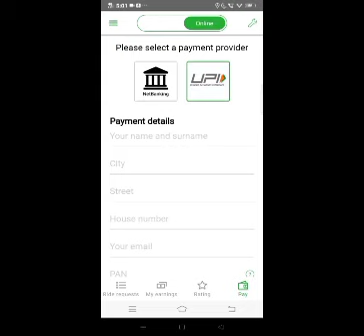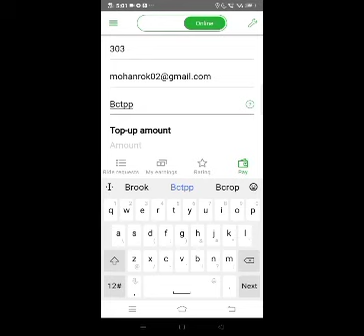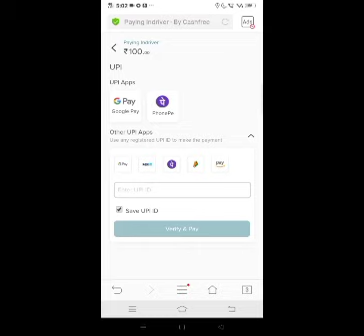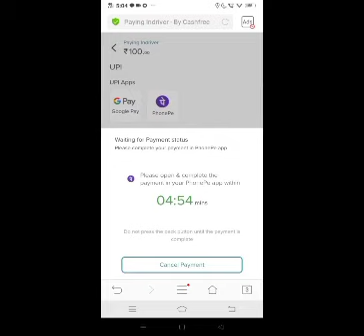inDrive WALLET RECHARGE via UPI,tamil language